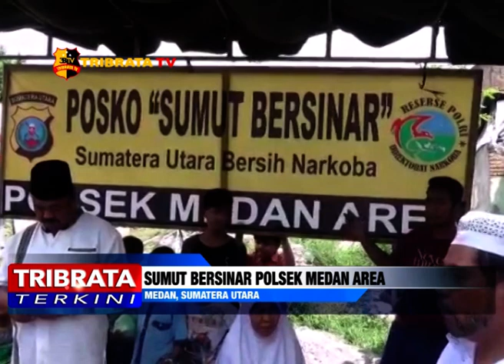SUMUT BERSINAR POLSEK MEDAN AREA